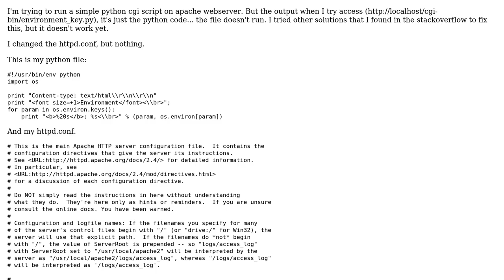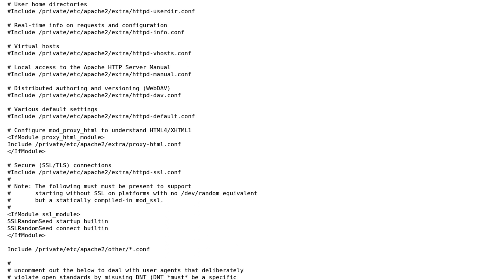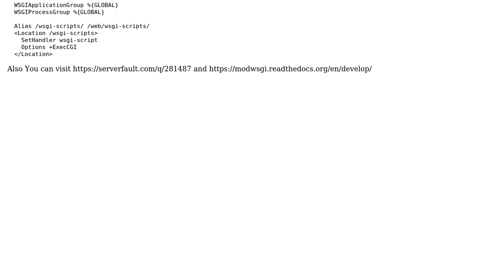Python CGI script doesn't run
With thanks & praise to God, and with thanks to the many people who have made this project possible! You are responsible for your own actions.